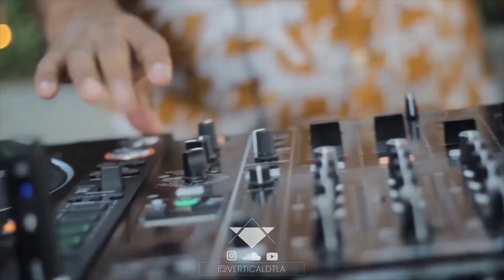VERTICAL DTLA : Conversation Segment - DJ Esteban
There are certain individuals that simply radiate humanity. They exist with an energy deeply rooted from, and grounded within healthy spiritual values. And those, when coupled with a creative drive, culminate into a beautiful, harmonic sense of being. Esteban Fernandez aka DJ Esteban is one of those individuals. Someone we’re happy to call a friend, and a part of the VERTICAL family. Let’s dive in as we pour some beautiful wines and engage in deep and meaningful conversation.